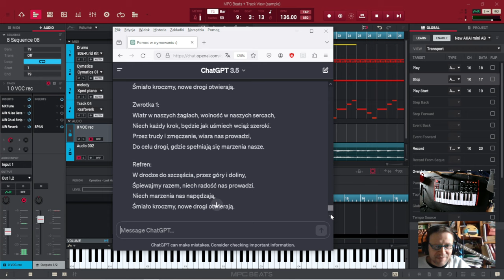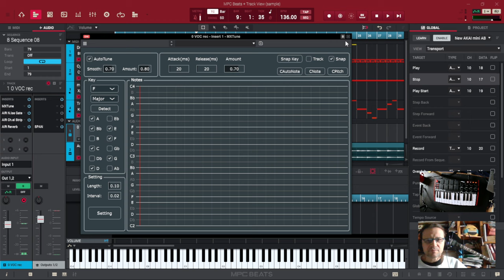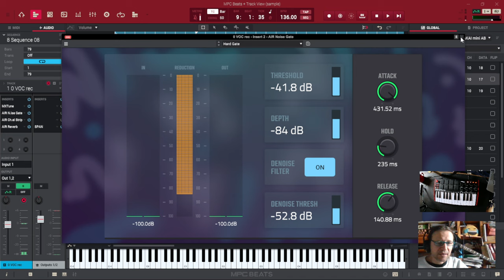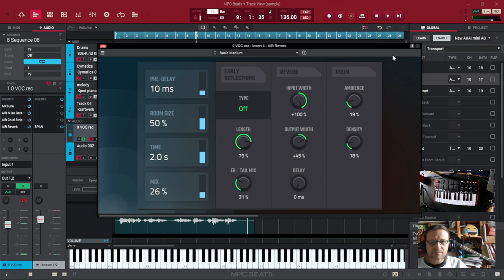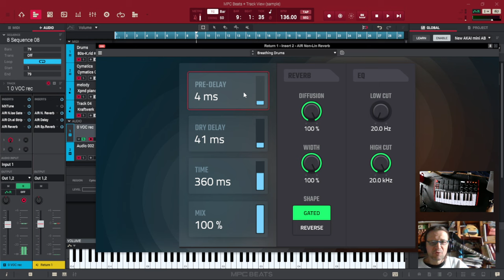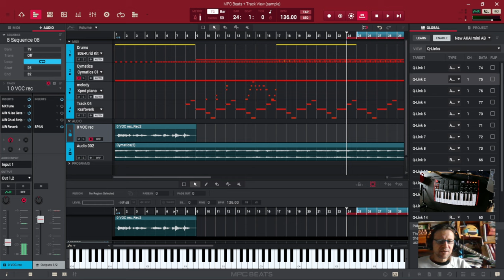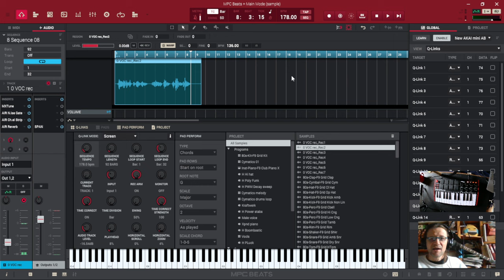Wyzwanie: stwórz piosenkę ! cz. 9 Nagranie wokalu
Wyzwanie: stwórz piosenkę!  dziś poruszam temat nagrania wokalu.
Jak nagrać własny śpiew? Wyliczam aspekty, z którymi każdy zetknie się podczas takiego przedsięwzięcia.
Poruszone kwestie:
- mikrofon Novox NC-1 - najlepszy z najtańszych :)
- korzystanie z czatu GPT przy pracy nad tekstem
- efekty "poprawiające" wokal: darmowy autotune MX Tune, bramka szumów, kompresor, reverb
- korzystanie z presetów
- korzystanie z dodatkowych efektów send/return
- jak zapanować nad procesem nagrania - korzystanie z pętli, ustalanie początku i końca nagrania, funkcja punch in.
- jak nagrać wokal, jak usunąć, jak edytować
- jak kontrolować tempo utworu i zgrać tempo nagrania wokalu z tempem utworu

Zapraszam do podjęcia noworocznego wyzwania. Jego celem jest stworzenie własnej piosenki.
Jest to wyzwanie interaktywne - zapraszam Cię, Drogi Widzu do zabawy i twórczości. Stwórz swoją piosenkę!
Czas trwania: 2 tygodnie. W tym okresie podzielę się swoimi przemyśleniami na ten temat i pewnymi poradami, przydatnymi zwłaszcza dla początkujących, ale i nie tylko.
Więcej szczegółów - w następnych filmikach.
Moje wyzwanie polega w tym wypadku na stworzeniu cyklu filmików ;)
termin się posypał, ale tym się nie przejmujmy - przesuwamy go i jedziemy dalej :) oby do celu :) nawet, jak okazał się być dalej niż myślałem i trudniejszy do osiągnięcia - warto do niego dążyć. Co niniejszym robię :)